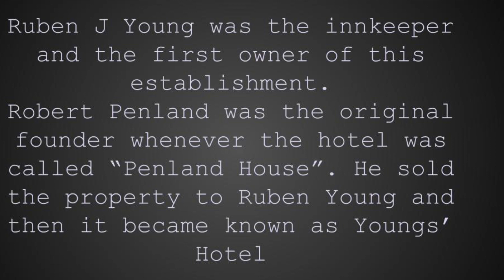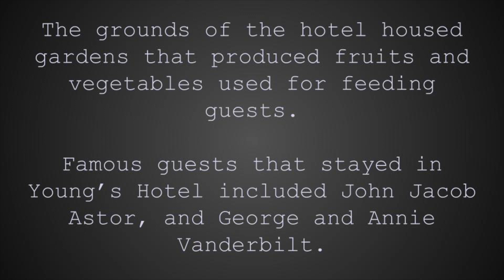Young’s Hotel I Mckinney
A school project video about the history of significant Mitchell County landmarks. This is a short video about now-defunct Young's Hotel, its history, and an interview.